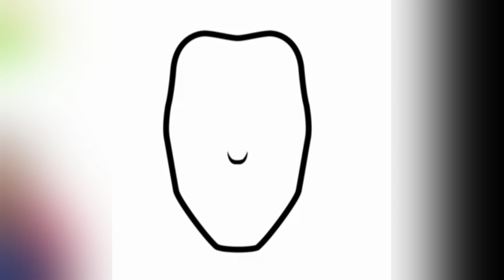How to draw doctor strange / Hollywood Film Thriller 🎥 / Netflix Web design